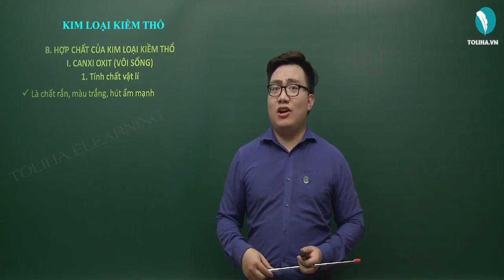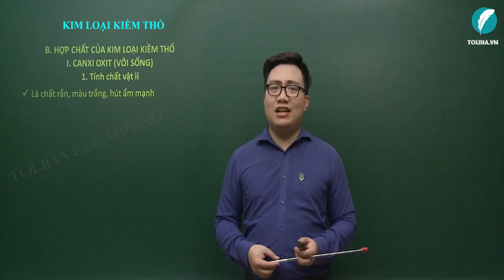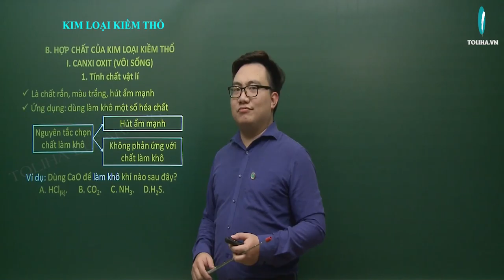Hợp chất của kim loại kiềm thổ - Hóa Vô Cơ 12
Hợp chất của kim loại kiềm thổ
Học trực tuyến đầy đủ bài giảng, bài luyện tập tại:

Hóa 12